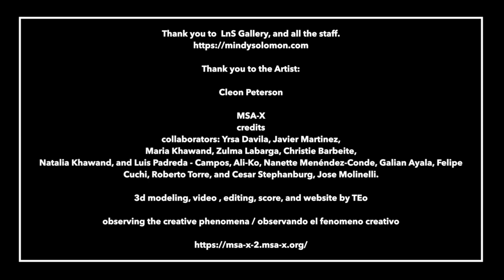Cleon Peterson: No Place (Utopia), Mindy Solomon Gallery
Cleon Peterson: No Place (Utopia)

Mindy Solomon is pleased to present in collaboration with Albertz Benda Gallery, a solo exhibition of works by Cleon Peterson. In his newest show, Peterson explores the human condition and the price we pay for joy at the expense of others. Depicted in his signature graphic style, Peterson continues to challenge and engage the viewer to question their own place in the social hierarchy. Peterson writes:

As I was growing up, my grandmother told me, “The road to hell is paved with good intentions.” For years I thought about this trying to understand what exactly she meant.

The idea of progress drives us. The assumption deep within us is that as time marches forward, technology, science, and politics will make the world a more peaceful, just, and equitable place. Although this story we tell ourselves sounds good, it presumes that we’re all working together towards common goals denying our darker individual and tribal impulses for power and security.

Today we’re confronted with existential issues: Environmental crisis, war, displaced populations, a pandemic, technological revolution, disinformation, and inequity, to name a few.

When unbalance comes, confusion and cultural dissonance prevail. Hysteria and anger become the demagogue’s fodder—allowing despots to sway the public with false sleight-of-hand utopian promises and culture wars. Built-in is always the same problem; if it weren’t for them or this, we could have a perfect world.
Today’s victims are the powerless and marginalized and political and institutional obstacles to absolute power. We see it in language, policy, baseline human respect for one another, our freedoms, and our liberties.

And so, we again find ourselves in a time of evil. I use evil, a word more significant than good or bad. Because it’s only in times of fervor and blind idealism that people can justify this brand of action. It’s easy to be tempted into “The Road to Hell” trap when we see thinking like, “When God’s on our side, we can do no wrong.” Or, if we were to frame the same thought in ideological terms, if we’re working towards an ideal (Utopia) or trying to make the world in our image, we can do no wrong.

After all this time, you would think we would learn from our historical blunders and change for the better. Sadly the saying, “The only thing we learn from history is that we learn nothing from history.” continues to ring true. And how the idea of Utopia, its Greek translation being “no place,” has become a recurring nightmare.
Peterson’s oeuvre continues to evolve as society moves from one catastrophe to the next. Utilizing a minimal palette to maximum affect, his finely crafted stylized figures and landscapes put single minded focus on the subject at hand. Brutally honest, and without pretense, Peterson proves he is an artist that speaks to society with truth and integrity.